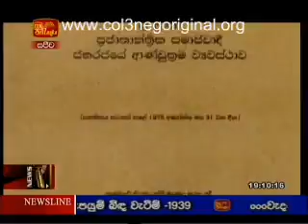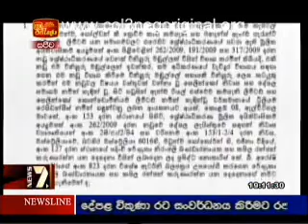I T N News -29-12-2012-1